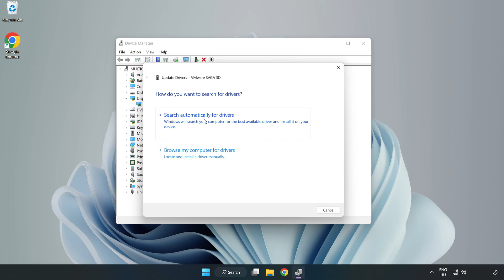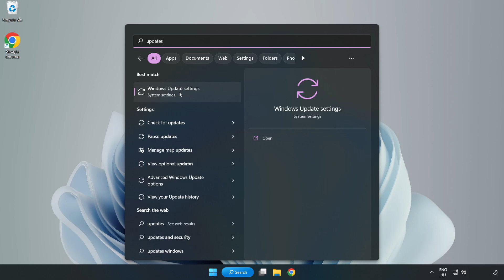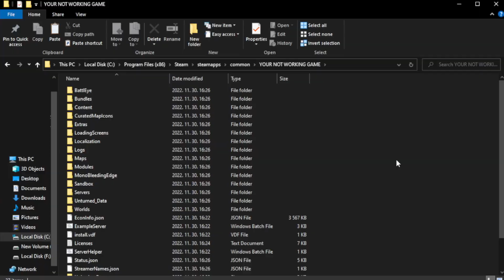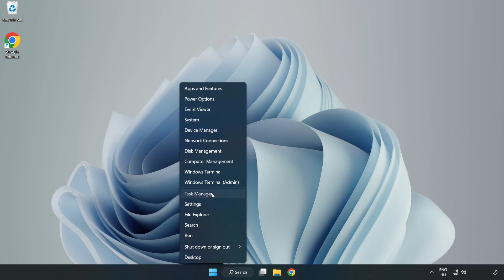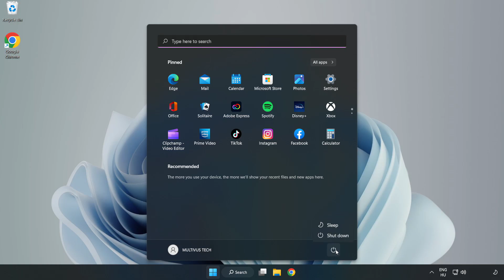How to FIX Phasmophobia Crashing on Startup!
I'm going to show How to FIX Phasmophobia Crashing on Startup!